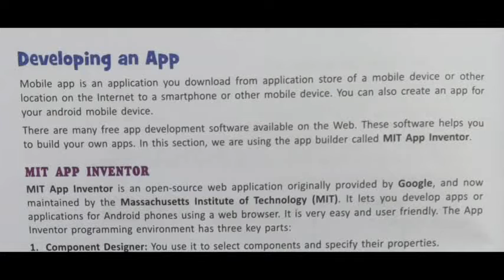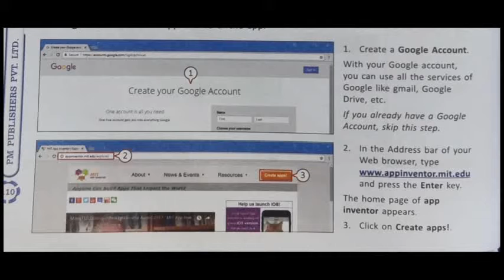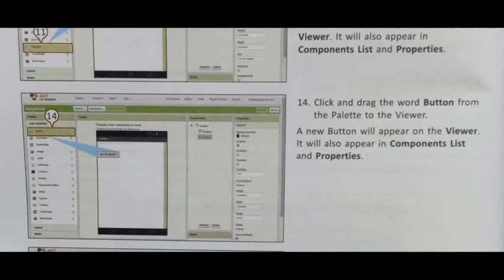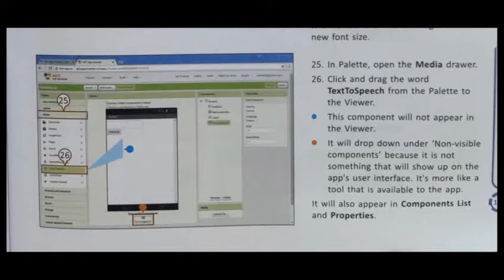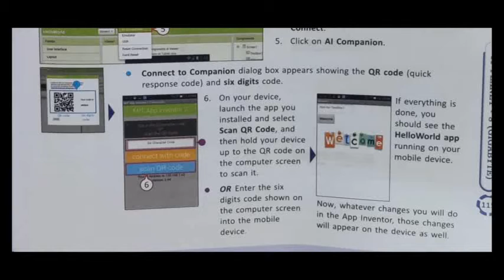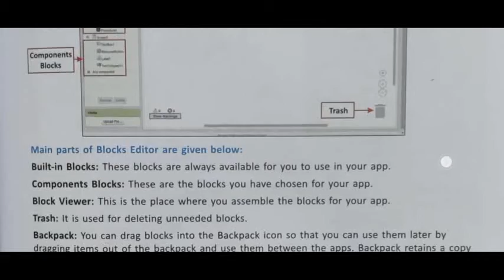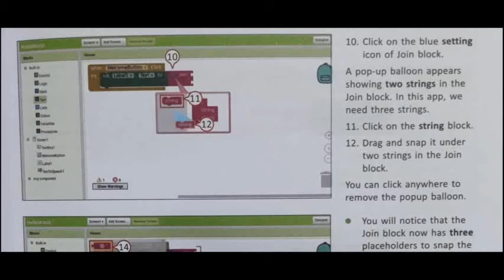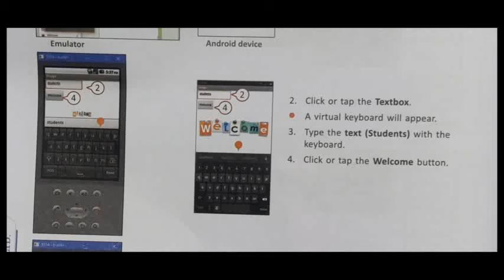Class-8 || Computer || App Development || Part-2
This video, I taught App development.

Topic Covered in this part-

* Creating an App for Android
* Testing your App in Android Device
* Testing your app in Emulator
* Blocks Editor
* Running the App

Photo credit : photos in the videos are clicked by PMP Publications  CBSE books of class 8.
About Computer Master: In this channel I will teach full course of Computer of class 8 to 10 . I will help each and every student in solving the problems. All students can post their problems in comment section .